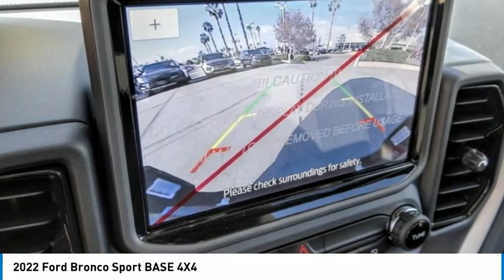2022 Ford Bronco Sport RIVERSIDE,TEMECULA,SAN BERNARDINO,MORENO VALLEY,FONTANA F02823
2022 Ford Bronco Sport BASE 4X4

Fritts Ford
8000 Auto Drive

FRITTS FORD, PROUDLY SERVING RIVERSIDE, TEMECULA, SAN BERNARDINO, MORENO VALLEY, FONTANA, AND SURROUNDING CALIFORNIA LOCATIONS. THIS WHITE 2022 Ford BRONCO SPORT IS EQUIPPED WITH A 1.5L I3 12V PDI DOHC Turbo, AUTOMATIC TRANSMISSION, AND RECEIVES AN ESTIMATED 25 City/28 Hwy MPG. 2022 Ford BRONCO SPORT BASE 4X4 Stock #: F02823 | VIN: 3FMCR9A64NRD99654 | 2022 Ford Bronco Sport Base 4x4 Fritts Ford